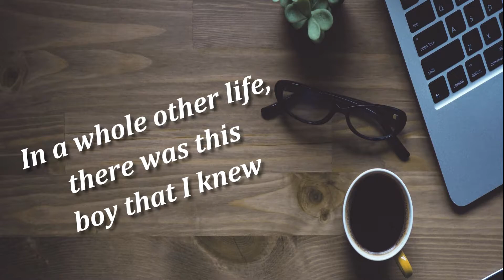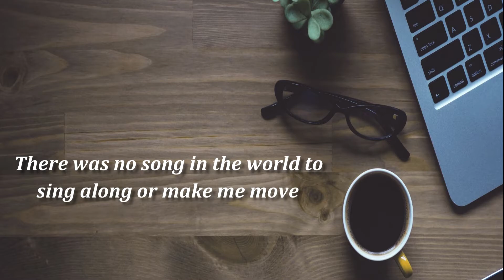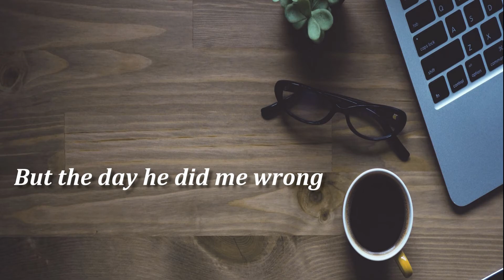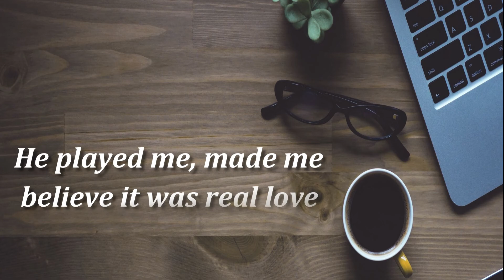Little Mix - Sweet Melody - Lyrics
Lyrics :

Doo-doo, doo-doo-doo-doo
Doo-roo-doo-doo, doo-roo-doo-roo
Doo-doo, doo-doo-doo-doo
Doo-roo-doo-doo, doo-doo-doo-doo
He made me feel like a woman, we were young and silly fools
Anyway, he was in a band, wrote love songs about me
I wasn't crazy 'bout the words, but the melodies were sweet
Doo-doo, doo-doo-doo-doo
Doo-roo-doo-doo, doo-roo-doo-roo
Doo-doo, doo-doo-doo-doo
Doo-roo-doo-doo, doo-doo-doo-doo
And when he start acting dumb, then I'll be on my way to leave
Doo-doo, doo-doo-doo-doo
Doo-roo-doo-doo, doo-roo-doo-roo
Doo-doo, doo-doo-doo-doo
Doo-roo-doo-doo, doo-doo-doo-doo
The song couldn't go on and on
I was just his tiny dancer, he had control of my feet
Yes, when he came along, that's when I lost the groove
There was no song in the world to sing along or make me move
But the day he did me wrong (yeah, yeah)
The song couldn't go on and on and on (couldn't go on, no)
Doo-doo, doo-doo-doo-doo
Doo-roo-doo-doo, doo-roo-doo-roo (ay, ay, ohh)
Doo-doo, doo-doo-doo-doo
Doo-roo-doo-doo, doo-doo-doo-doo (oh whoa)
He used to sing me sweet melodies (melodies, yeah)
Sing me sweet melodies (sing me sweet melodies, yeah)